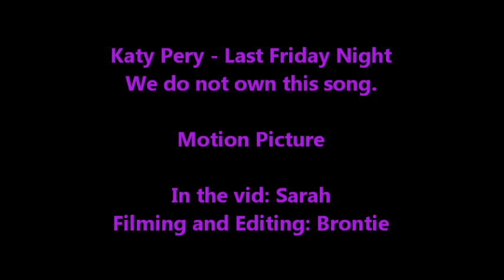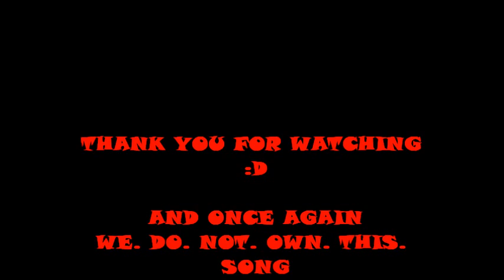Last Friday Night Motion Picture